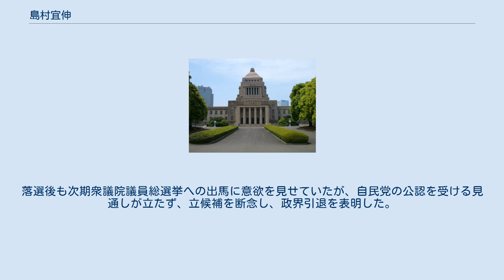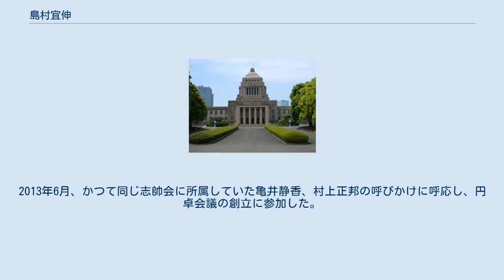島村宜伸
島村 宜伸（しまむら よしのぶ、1934年3月27日 - ）は、日本の政治家。
衆議院議員（9期）、文部大臣（第118代）、農林水産大臣（第26・37代）、自由民主党国会対策委員長（第40代）、自由民主党総裁特別補佐、志帥会名誉会長等を歴任した。
現在は日本プロスポーツ協会会長、杉並学院中学高等学校理事長。
 元衆議院議員の島村一郎は父。
 東京都江戸川区生まれ。
東京都立両国高等学校、学習院大学政治経済学部政治学科卒業。
学習院大学入学後、学習院院長の安倍能成から頼まれ、皇太子（明仁親王）の学友になった。
また島村は唯一、自身の同級生たる天皇から国務大臣に認証された政治家である。
学習院大学卒業後、日本石油（現ENEOS）に入社し、1970年より中曽根康弘衆議院議員の公設秘書を務める。
1971年、中曽根の防衛庁長官就任を受け、大臣秘書官に就任した。
 1976年、父・島村一郎が引退。
一郎の後援会から出馬を促され、世襲に反対する一郎を押し切る形で第34回衆議院議員総選挙に自由民主党公認で旧東京10区から出馬し、初当選した。
当選後、中曽根派に入会。
 1994年、自社さ連立政権の村山内閣において、自由民主党国会対策委員長を務める。
 1995年8月8日、村山改造内閣で文部大臣に任命され、初入閣した。
1996年の第41回衆議院議員総選挙では、小選挙区比例代表並立制導入に伴い東京16区から出馬し、新進党新人の佐藤直子を下し、7選。
1997年、第2次橋本改造内閣において、病気辞任した越智伊平の後任の農林水産大臣に任命された。
農水相在任中、国有林の無断伐採が発覚した北海道帯広市の製材会社「やまりん」に対して入札参加資格停止7ヶ月、やまりんのグループ企業2社が落札済みの契約の辞退命令等、所管する林野庁に対し厳罰に処するよう命じた。
やまりん側は北海道開発庁長官を務めていた鈴木宗男衆議院議員に口利きを依頼し、鈴木は島村の外遊中を見計らって林野庁に圧力をかけたが失敗する（やまりん事件）。
 橋本龍太郎の退陣に伴う1998年の自由民主党総裁選挙では、梶山静六の推薦人に名を連ね、選挙対策本部長を務める（梶山は小渕恵三に敗れ、次点）。
 2000年の第42回衆議院議員総選挙では、かねてより対立関係にあった元東京都議会議員の宇田川芳雄が東京16区から無所属で出馬し、自民党公認の島村を約3,300票差で破り、当選。
島村は重複立候補していた比例東京ブロックでの復活も叶わず、落選した。
なお宇田川は島村の父・一郎の元秘書であった。
2003年の第43回衆議院議員総選挙では、東京16区で民主党前職の中津川博郷、無所属の会前職の宇田川を破り、国政に復帰した。
 2004年、第2次小泉改造内閣で再び農林水産大臣に任命されるが、2005年8月、衆議院解散（郵政解散）に閣議で反対し、小泉純一郎首相に辞表を提出。
小泉は辞表は受理せず、島村は農相を罷免された。
閣僚が罷免されるのは1986年に文部大臣の藤尾正行以来であり、日本国憲法下における閣僚罷免は4例目であった。
このため郵政造反組復党問題ではいわゆる造反組の復党に賛成し、復党を決定した首相の安倍晋三を擁護した。
島村は亀井静香ら郵政造反組に同情的で、国民新党のパーティーにも出席していた。
2007年、所属していた伊吹派の名誉会長を辞任し、退会した。
また同年より自由民主党衆議院議員総会長。
安倍晋三の退陣に伴う2007年自由民主党総裁選挙、福田康夫の退陣に伴う2008年自由民主党総裁選挙では、いずれも40年来の友人である麻生太郎を支持し、麻生の推薦人に名を連ねる。
2008年、自民党総裁に選出された麻生の下では総裁特別補佐を務めた。
 2009年の第45回衆議院議員総選挙では、東京16区で民主党新人の初鹿明博に敗れ、落選。
落選後も次期衆議院議員総選挙への出馬に意欲を見せていたが、自民党の公認を受ける見通しが立たず、立候補を断念し、政界引退を表明した。
2010年6月より日本プロスポーツ協会第4代会長。
2011年2月には、日本相撲協会が大相撲八百長問題の再発防止策を審議するために設置した「大相撲新生委員会」の委員に招聘され、同委員会の委員長に就任した。
2012年4月29日、旭日大綬章受章。
2013年6月、かつ...